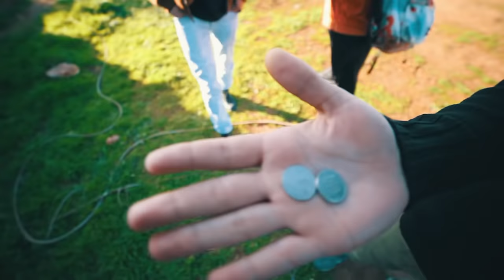VLOG 2 - صديق نتاحر انظرو ماذا حدث.....